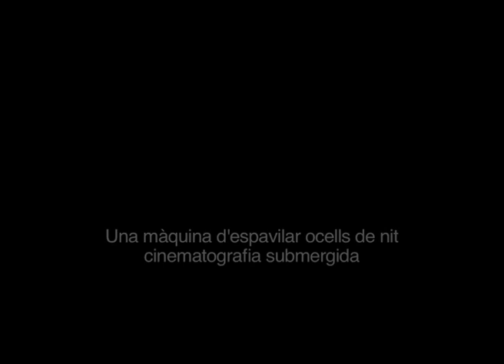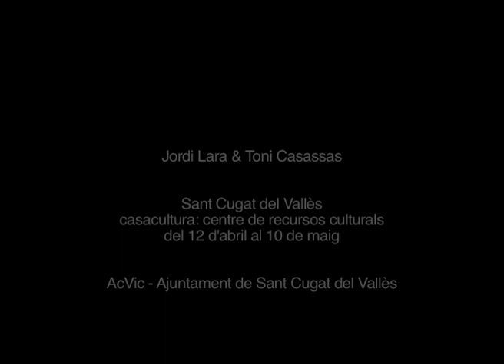Trailer vídeo de l'exposició "Una màquina d'espavilar ocells de nit"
Jordi Lara / Toni Casassas